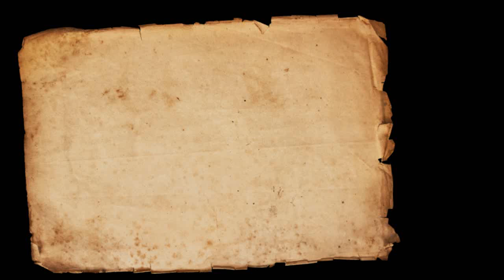Hajj Mein Tauheed Ke Mazaaher Part No 4 on 07 09 2018 By Sheikh Waseem Ahmad Sanabili, Riyazi/IACTV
Hajj Mein Tauheed Ke Mazahir By Skeikh Waseem Ahmad Sanabili, Riyazi at Jamia Islamia Sanabil
Islam Ki Buniyadein Tauheed, Namaz, Roza, Hajj Aur Zakat In 5 Chizon Par Hai
हज यात्री शैतान को पत्थर क्यों मारते है ?
हज यात्रा क्या होती है?
हज की हिकमत
Azmat-e-Hajj Eid-ul-Azha Aur Falsafa Imtehan-o-Qurbani
islamic makka hajj yatra
KARWAN-E-AL TAUHEED HAJJ
hajj me kya hai ?